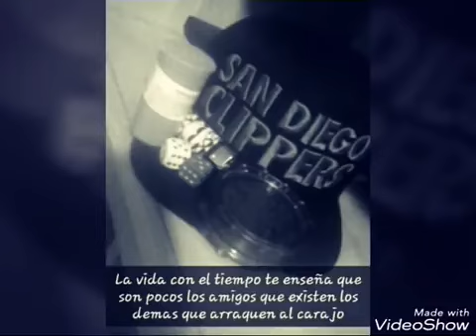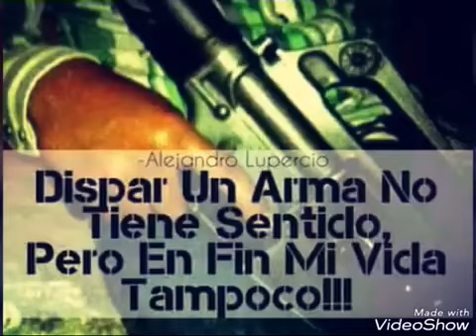SAN DIEGO CLIPPERS ☠💯💨🆙️